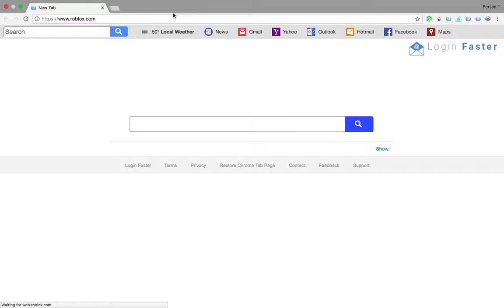PLAYING REVOLVERS (COWBOYS VS SHERRIFS)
TO PLAY COWBOYS VS SHERRIFS.